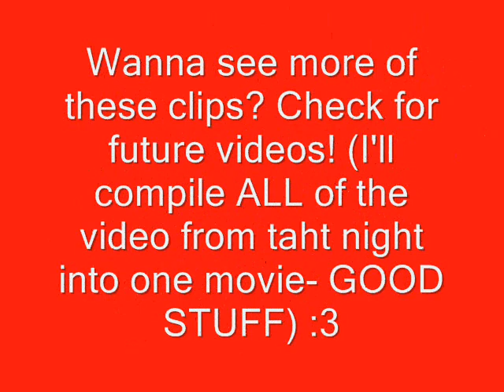VuhLog numbuh 2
Don't even bother watching this. Seriously, it's horrible. XD

Just wait a few days and I'll put up something really cool. ;)